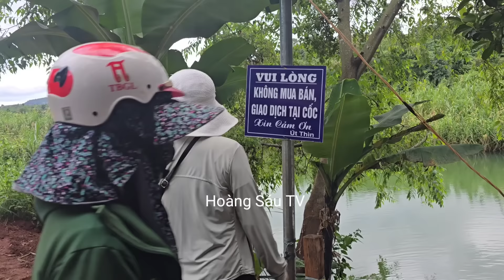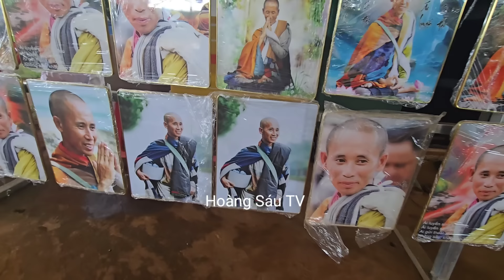Chiều 6/11 Toàn Cảnh Thầy Minh Tuệ Đi Khất Thực Bà Con Cúng Dường Cho Thầy Ai Cũng Vui Mừng Khi Gặp